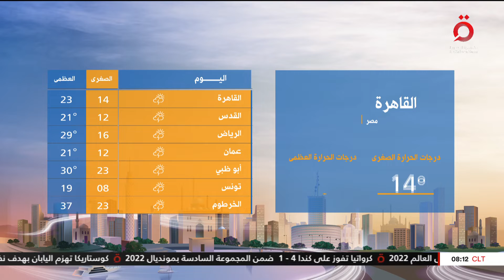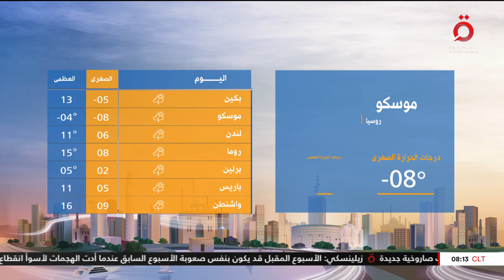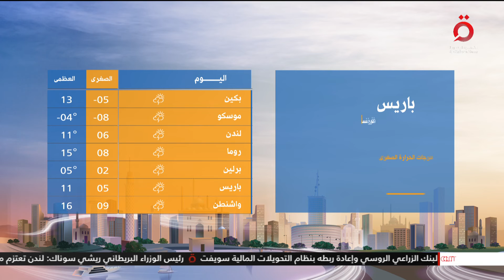"السعودية" أمطار غزيرة وتحذيرات للمواطنين... تعرف على أحوال الطقس عَرَبِيًّا وَعَالَمِيًّا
"السعودية" أمطار غزيرة وتحذيرات للمواطنين... تعرف على أحوال الطقس عَرَبِيًّا وَعَالَمِيًّا | صباح جديد

صباح جديد

 28/11/2022